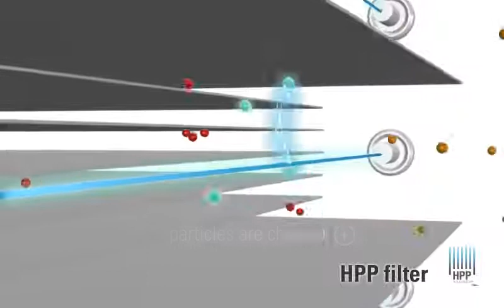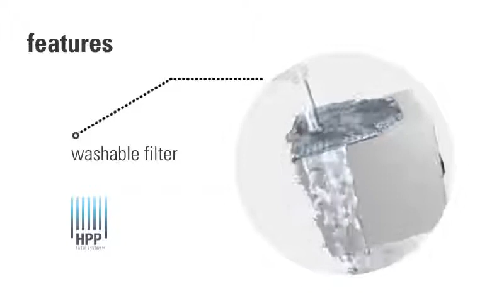Oczyszczacz powietrza Stadler Form Viktor - prezentacja